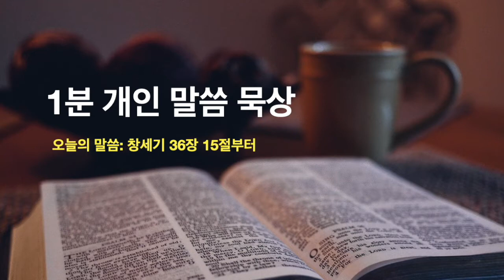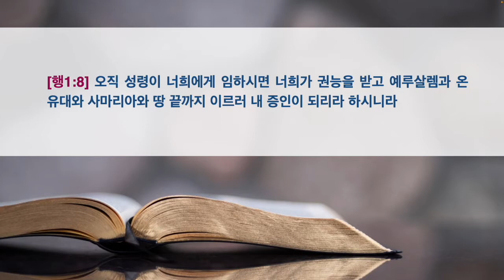창세기 36장 15절-19절 (2022년 9월 18일 일요 새벽기도회)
매주 일요일 아침 6시에 방송됩니다.